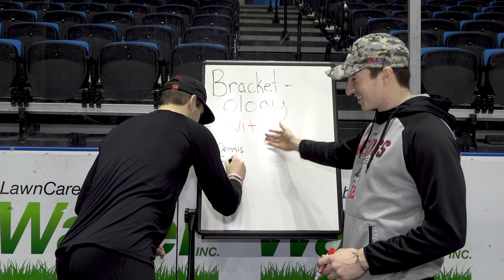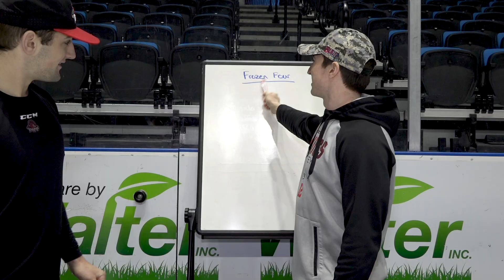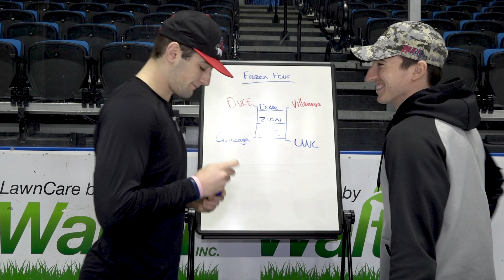IceHogs Bracketology: Beat the Blueliners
IceHogs defensemen Dennis Gilbert, Josh McArdle and Joni Tuulola walk you through their college basketball bracket for the 2019 Beat The Blueliners Bracket Challenge.

Beat both brackets and you'll be entered to win a Tuulola practice jersey.

Finish with the best bracket in the IceHogs pool and you'll take home a signed, game-worn Gilbert jersey.